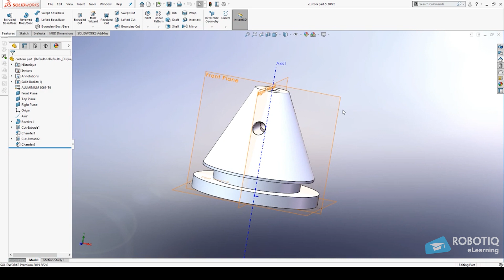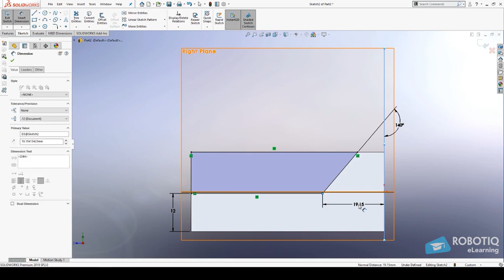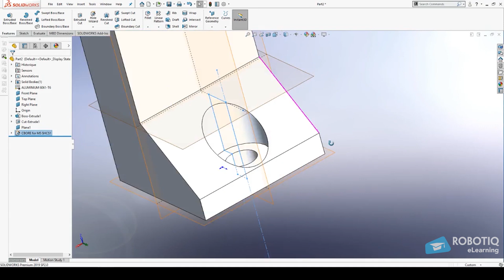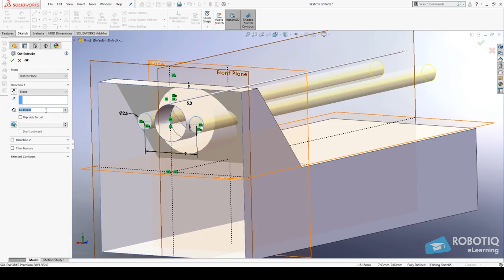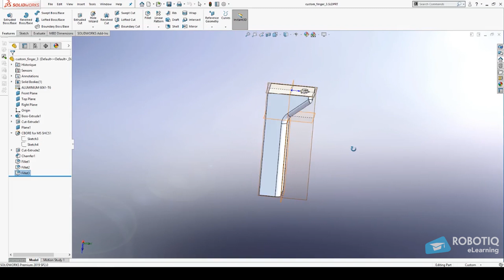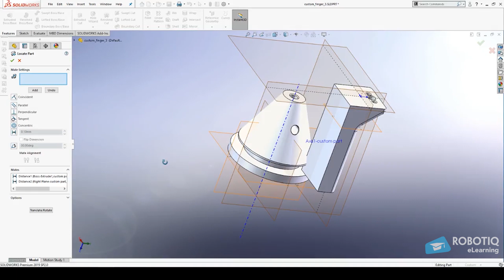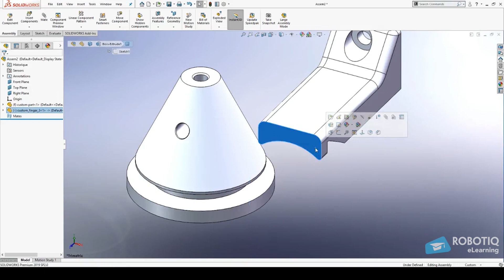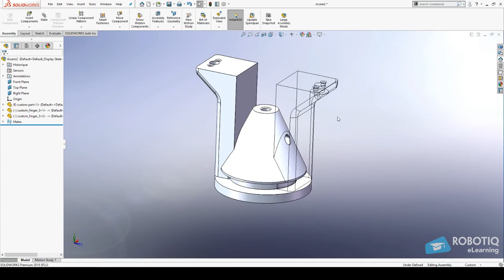How to Design Custom Fingertips for Adaptive Grippers | Solidworks Tutorial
In this tutorial, we will see how you can create custom fingertips for your Robotiq Adaptive Gripper using Solidworks. Our CNC Machine Tending expert Mathieu Bélanger-Barrette is going to describe the step-by-step process while you can see the evolution of his design on the screen. After watching it, you will know the basics to design fingertips and you will learn tips and tricks to optimize it. Want to learn more?

That's it! Now try your own design. Did you find this video useful? Do you have any questions or suggestions? Please ask us in the comments below!